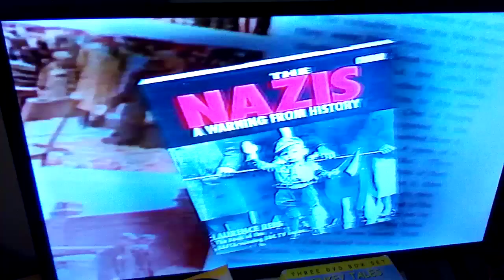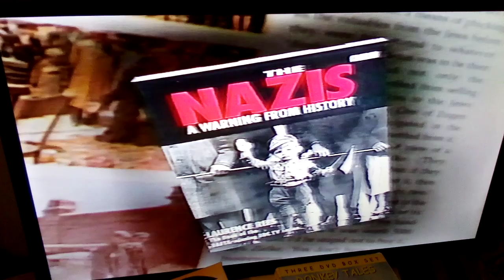BBC two continuity august 2000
end of a world.war 2 programme, promo for this Glasgow kiss and start of I love 1972.